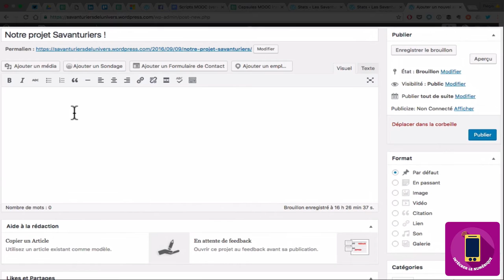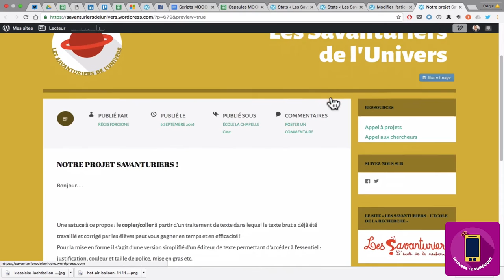MOOC - Intégrer le numérique - Portfolios numériques et espaces de publication RF-7/10